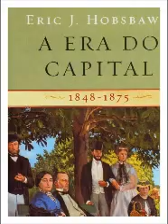audiolivro - Hobsbawm - A Era do Capital 1